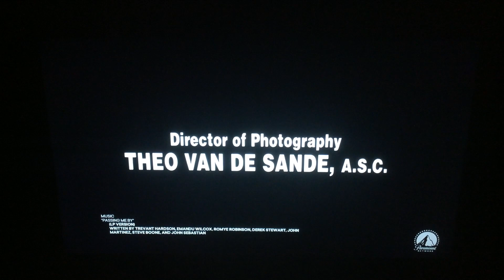Big Daddy credits but they’re on Paramount Network (NO COPYRIGHT INFRINGEMENT INTENDED)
Sorry for the crackles, but King Eric, one of my friends, did something he never did before... predict the future! Yes, his fanmade Big Daddy credits have suddenly became a reality in this video that yours truly has filmed.